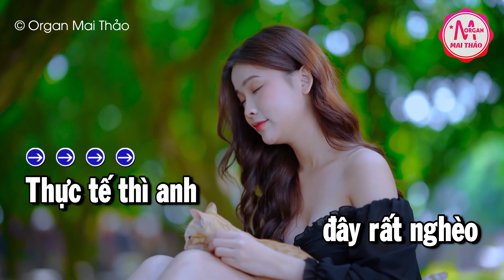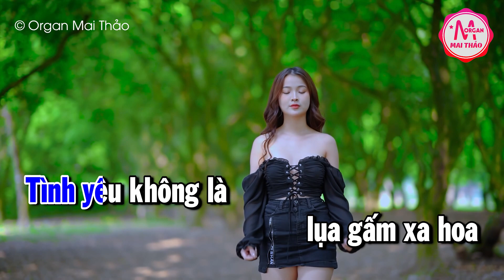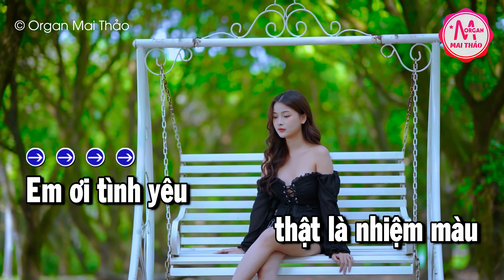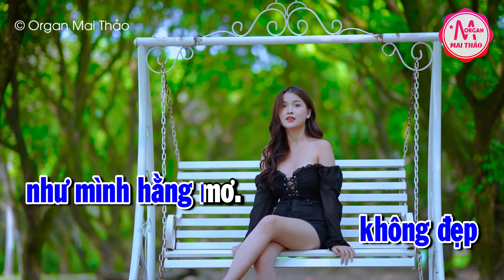Karaoke Chuyện Tình Nghèo Tone Nam Nhạc Sống | Karaoke Minh Kha